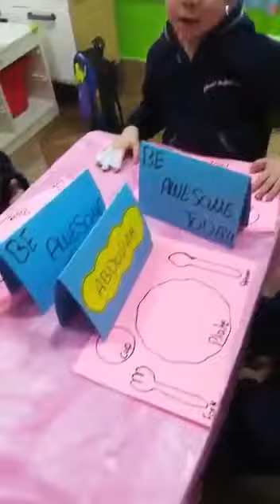بِسْم الله بِسْم الله احلى كلام تعلمناه .. روضة العالم الصغير